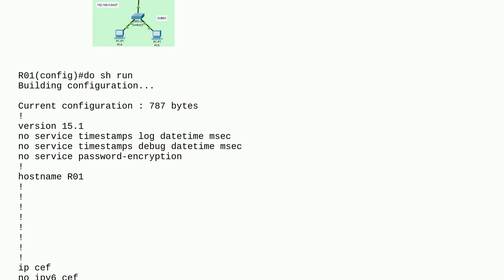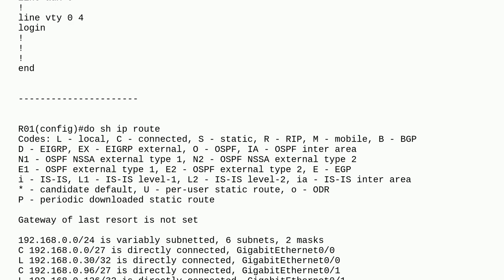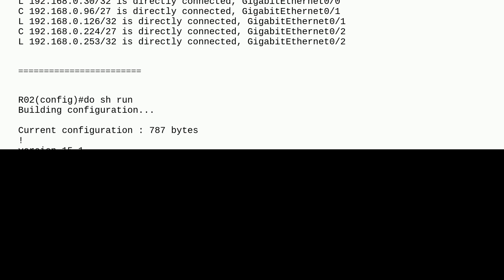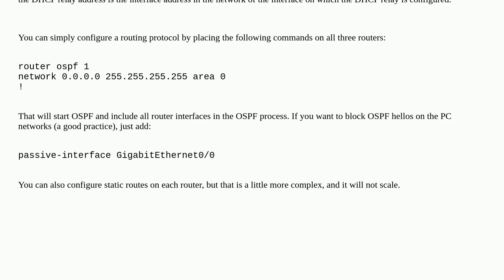Networkengineering: Do Directly Connected Routers Need Routing Protocols For DHCP Relay To Work?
Do Directly Connected Routers Need Routing Protocols For DHCP Relay To Work?

A special thanks goes out to the awesome community

  dhcp routing network